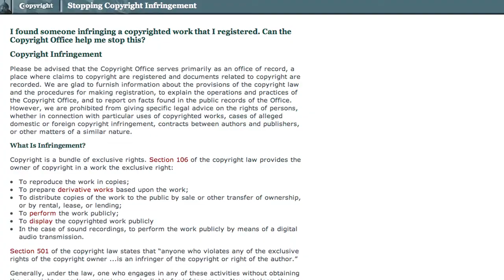What Plagiarism Can Cost You [Video]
As students everywhere are heading to back to school, it's good to remember that breaking some school rules can also mean breaking the law.

In this video report, Larry Bodine, editor-in-chief of Lawyers.com provides information on plagiarism and what it could cost you.

Plagiarizing is taking authorship for someone else's work and holding it out to be your own original creation. Now, with the Internet, cutting, pasting and plagiarizing is easier than ever.

But it's just as discredited and punishable as ever.

For example Fareed Zakaria, the writer and television host, was suspended by Time magazine and CNN in 2012 when they discovered he had plagiarized an article in The New Yorker.

In a famous case from the music world, George Harrison ended up paying $587,000 in damages for plagiarizing the Chiffons' song "He's so fine" and using the melody for his song "My Sweet Lord." That case was in the courts for 22 years.

You may think lifting a few lines off someone else's online work is a far cry from a best-selling musical hit. However, it is still wrong and you could face legal consequences for violating copyrighted work. If your paper is published in a school or academic journal, you and your university could be fined.

Copyright violations fall under federal law. An infringer could be liable to pay penalties of $200 to $150,000 for each work infringed. If you stole someone's work, you'll pay for not only your attorney's fee, but also the costs of the other side, as well.

Even if you aren't sued, you'll most likely face disciplinary proceedings at your school that can be reflected on your academic record. This could irreparably hurt your future -- harming your opportunities to get into college, grad school or getting the job of your choice.

Now that you've done your homework on this topic, at Lawyers.com, we wish you the best of luck at the start of the new semester.